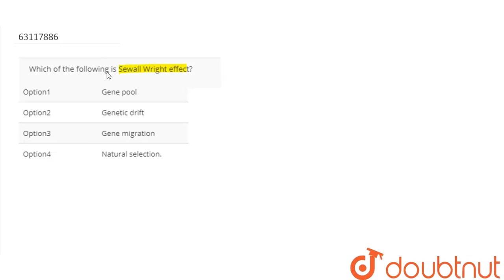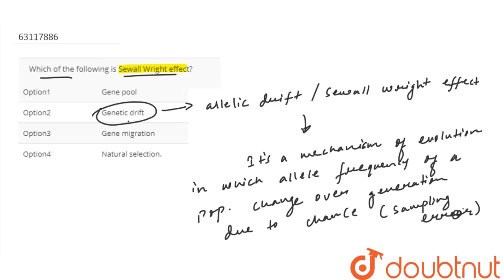Which of the following is Sewall Wright effect?